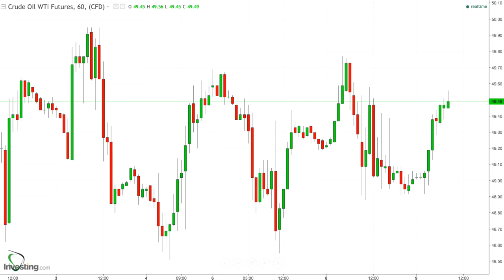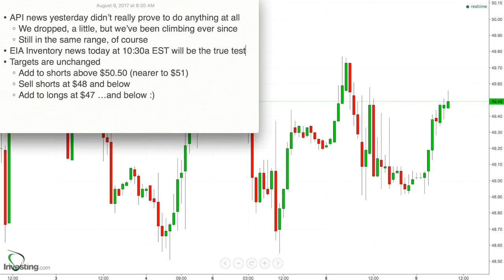80 - Game Plan for Aug 9, 2017 - EIA News Expected to FINALLY get Crude Oil out of Range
* API news yesterday didn’t really prove to do anything at all
    * We dropped, a little, but we’ve been climbing ever since
    * Still in the same range, of course
* EIA Inventory news today at 10:30a EST will be the true test
* Targets are unchanged
    * Add to shorts above $50.50 (nearer to $51)
    * Sell shorts at $48 and below
    * Add to longs at $47 …and below :)